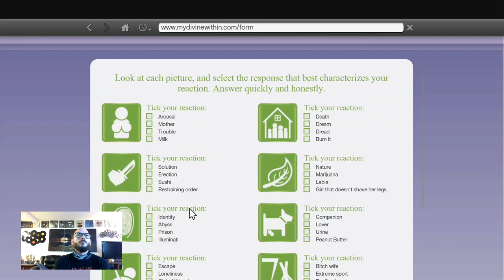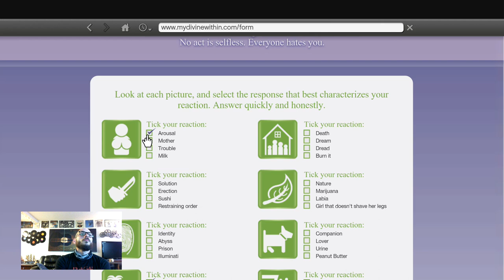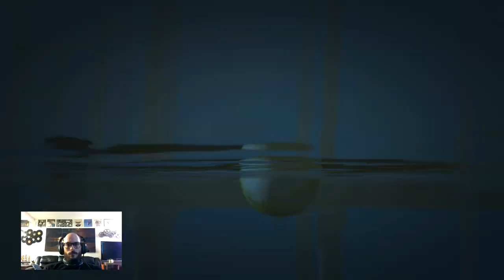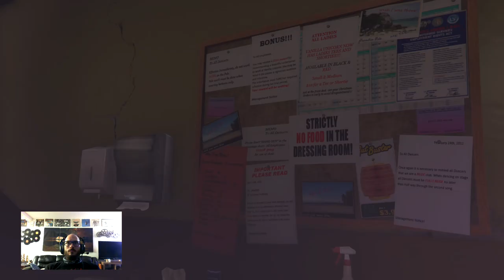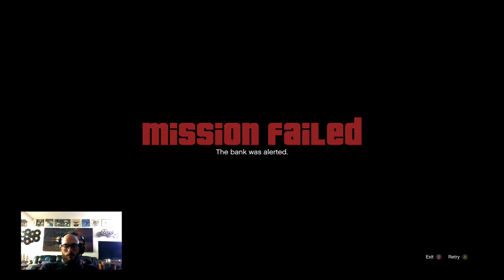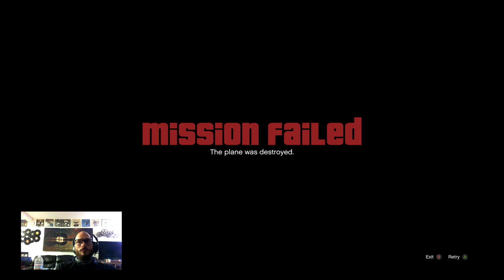GTA5 - Lets Beat Some Missions - 4 hour livestream